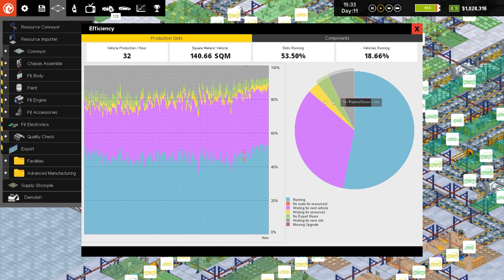Production Line : Building a Two minute car - COMPLETE - Correcting Sales & Improvements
So we're picking up from where we left we now we are producing a car every two minutes we need to sell them... therefore we need focus on our sales and improve our offerings to the market. We have built one of each car in the expressed hope that they would sell in like manner.. But they're not we need to focus now on making the right cars at the right time.

A management/strategy game where the player runs a small, but growing car company. The objective is to grow your business whilst at the same time perfecting the layout, and production process for making cars, in order to bring the sale price for your cars as low as possible and thus available to the mass market. The game is singleplayer, isometric and designed for the PC. The mechanics of the game as unusual in that the player is not striving to make the product bigger, but to constantly subdivide the production process in order to squeeze every possible optimisation and making each stage of the production line as simple and fast and efficient as possible.

Background:

Cliff originally developed the idea as a side-scrolling management game, set in the early days of the motor car (model T Ford being the obvious example). Over time it developed into a modern day isometric game. As part of the research, Cliff visited the Ford Factory at Detroit and the Henry Ford museum. The game is based heavily on the production philosophy written in Ford's own books.